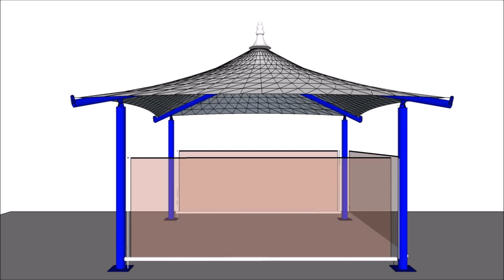Phuket Sunset Sala construction cartoon f rom Shades Asia